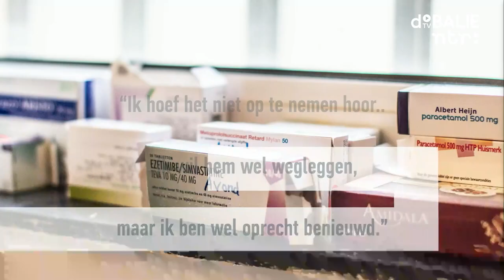Stamgasten in de gevangenis met o.a. Sander Dekker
De keuring en behandeling van recidivisten door het Nederlandse rechtssysteem

Een kwart van de ex-gevangenen in Nederland belandt binnen twee jaar opnieuw in de gevangenis. Het leven ‘binnen de muren’ is voor sommigen nou eenmaal makkelijker dan het leven erbuiten. Al helemaal als je al eerder hebt gezeten. Hoe goed begeleiden wij (ex-) gedetineerden terug de samenleving in?
We gaan een systeem kritisch gesprek aan met politici en experts op het gebied van strafrecht en recidivisten om de huidige aanpak en re-integratie van gedetineerden te evalueren. Is het strafrecht meer gebaat bij controle en strengere sancties? Of moeten we juist op zoek naar meer menselijkheid en mededogen in het systeem? Wat moet er gebeuren om te zorgen dat het leven ‘buiten de muren’ aantrekkelijker wordt dan daarbinnen?

Dit programma is geproduceerd door De Balie, in samenwerking met de NTR, Autres Directions en Aldus’ producties. Aanleiding van het programma vormt het verschijnen van de podcast ‘Buiten de Muren‘, die twee ex-criminelen uitvoerig volgt nadat ze uit de gevangenis vrijgelaten zijn. De podcast is vanaf 12 mei beschikbaar via NPO Radio 1 en alle podcast-apps. Luister hier alvast de trailer!